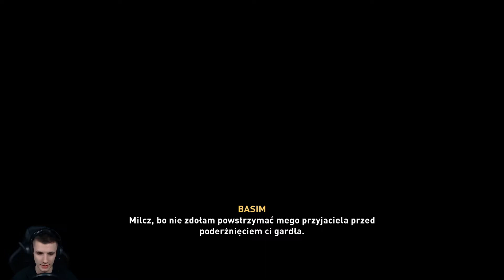Zagrajmy w Assassin's Creed Valhalla PL Odc. 36 - Kto Pociąga Za Sznurki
👻Origin - NeVisGames
Sprzęt, na którym pracuje:
Karta Graficzna - RTX 2070 8GB ASUS
Płyta Główna - Msi Mag Z390 Tomahawk
Chłodzenie - Dark Pro 4
Zasilacz - Corsair ax850
Obudowa - Fractal Design Meshify C
     ✨- Łapka w górę pod filmem
     ✨- Subskrypcja kanału oraz dzwoneczek
     ✨- Aktywność na kanale/czacie
     ✨-Obecność podczas losowania
     ✨-Przestrzeganie regulaminu 👆
👻 Wymagania gry ze mną👻
 ✨ - Dobre mikro
 ✨ - 15+ wiek

Dla YT
- Polski gameplay Assassin's Creed Valhalla / Polski gameplay AC Valhalla / Polski gameplay Valhalla
- Zagrajmy w Assassin's Creed Valhalla  / Zagrajmy w AC Valhalla / Zagrajmy w Valhalla
- Let's play Assassin's Creed Valhalla  / Let's play AC Valhalla/ Let's play Valhalla
- Gameplay Assassin's Creed Valhalla  / Gameplay AC Valhalla / Gameplay Valhalla
- Assassin's Creed Valhalla  gameplay PL / AC Valhalla gameplay PL / Valhalla gameplay PL
- Assassin's Creed Valhalla  po polsku / AC Valhalla po polsku /Valhalla po polsku
- Assassin's Creed Valhalla  PL / Valhalla PL